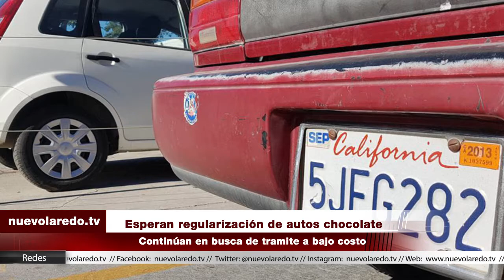Esperan regularización de autos chocolate